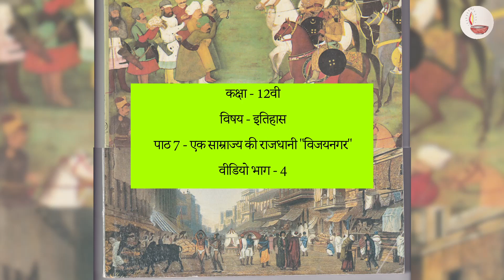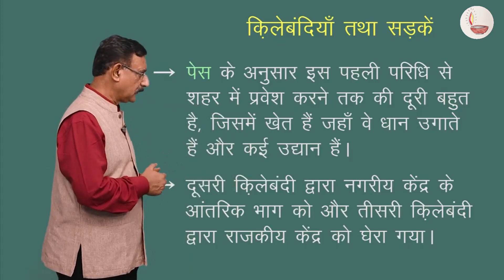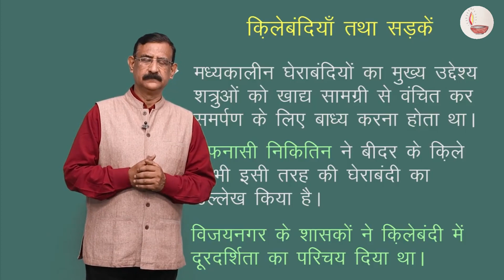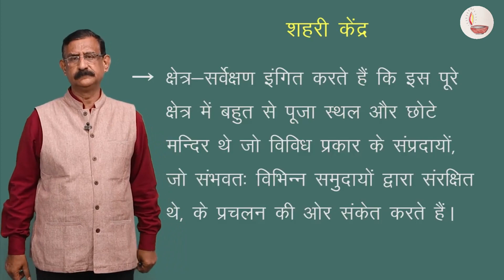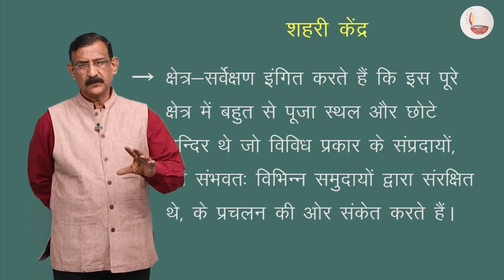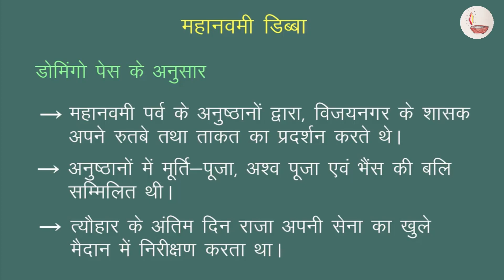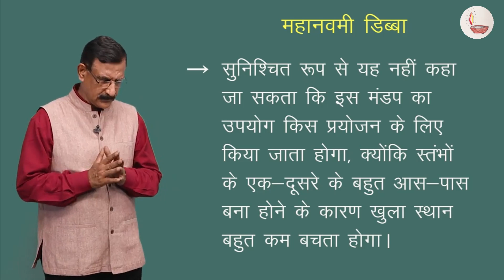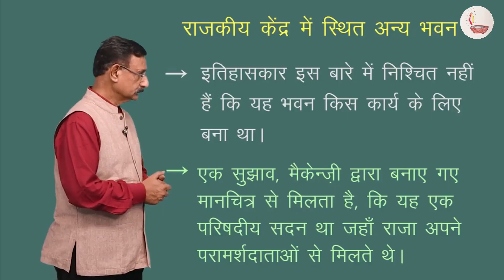CLASS 12TH HISTORY CHAPTER 7 AN IMPERIAL CAPITAL VIJAYANAGARA 4